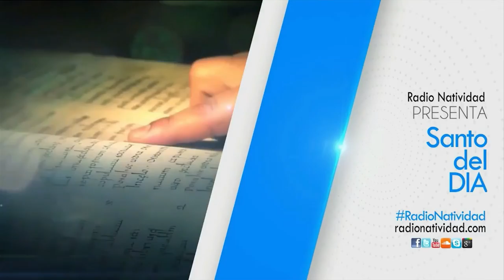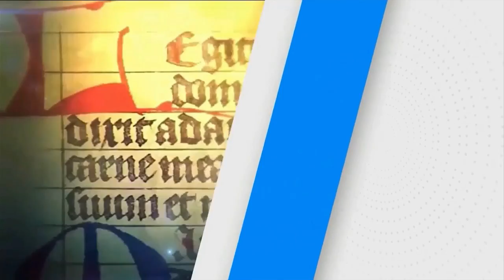SANTO DEL DÍA Lunes, (22/11/2021) Fr. Juan Duque